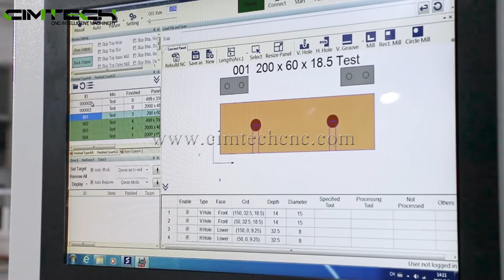High precision Six Side Drilling machine